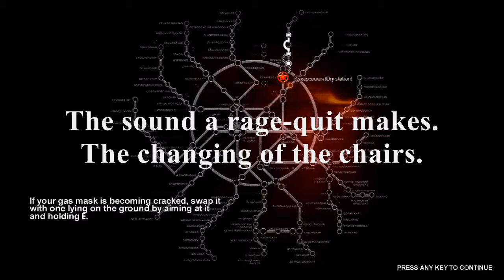Zombie & Jax play Metro 2033: THE HIGHLIGHTS: Part 8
Join me and my good friend Jax as we delve into the dingy depths of the Metro, occasionally ascending into the light of a nuclear winter. Watch in amazement as Artyom battles all manner of strange beasts (including ones that phase through the ground) using improvised weaponry that has somehow developed the ability to bounce on its own free will... All while Jax and I make bizarre, disruptive comments, laugh uncontrollably, and try our best to put on Russian accents (often failing miserably).

This video series was made for those with a sense of humor. If you can't take a joke, you'll probably end up being offended.Just remember, no offense is intended.

The title song is "Korobeiniki", A Russian folk song perhaps best known in the United States as the Tetris theme song, performed by yours truly.

***Zombie & Jax's opinions and comments probably shouldn't be applied to your daily life.***